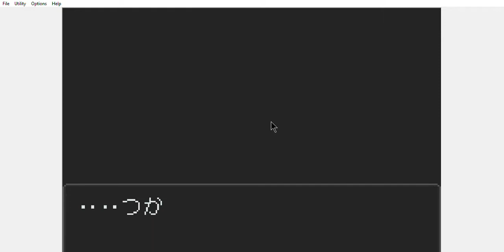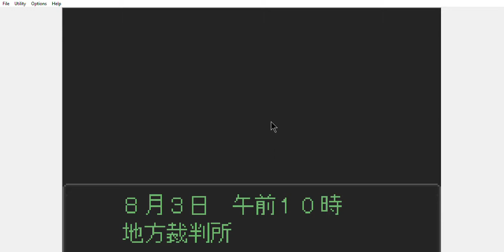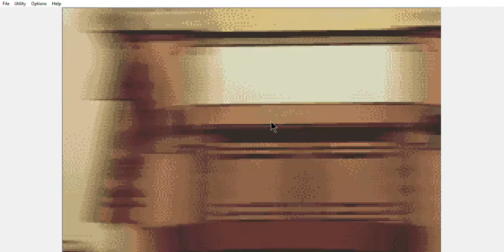[1] Gyutaken Saiban LP: The First Turnabout - Story and Stuff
It's not easy making a longplay: ESPECIALLY when the entire game's in Japanese and you're not 100% percent sure how the game is played. Anyways...

Gyutaken Saiban was a Japanese-exclusive title for the Gameboy Advance. Also known as Ace Attorney in America (The place of FREEDOM! And also where I live), this is the very first game of the Ace Attorney series ever made for the original GBA. However, It was only avalible in Japan, so I guess I gotta play with a Japanese game completely. This... Umm... may be difficult...